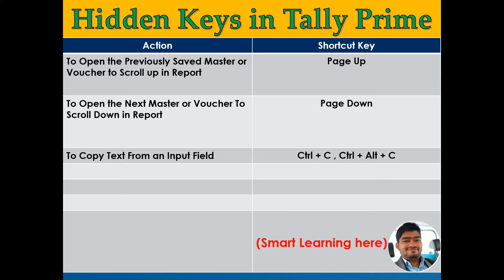Tally Prime ShortCut Key Part 9 in Hindi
Hello Friends,

In this video, you will understand what is The ShortCut Key of Tally Prime in Hindi | How to work this.

Chapter 11 Tally Backup and Restore With Reminder in Hindi | Tally Backup in Zip File

Chapter 8 Part 1 (एक बार Banking सुविधाओं में इस Option को जानें और Not Use Manual) in Tally. ERP 9

Please Any Query. You can Say Comment.